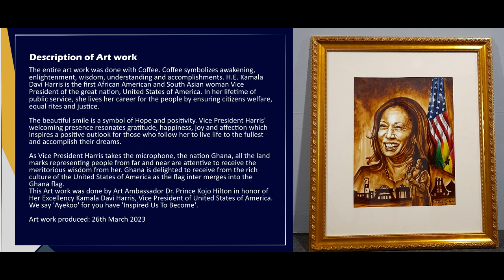Coffee Painting of H.E. Kamala Devi Harris U.S Vice President by Kojo-Hilton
Kojo-Hilton's Coffee Portrait Painting of H.E. The Vice President of the United States od America Kamala Davi Harris